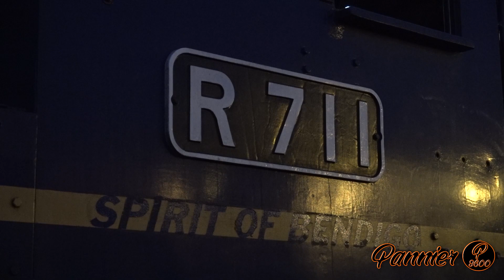R Class Hudsons Storm the Snowfields! (Steamrail Victoria Snow Train 2023) | R711, R761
To find out more information on events like this, please

Made with:
Video – Sony HXR-NX80 with RODE NTG1 Shotgun Microphone
Tripod – Benro KH25N legs with Manfrotto MVH502AH Video Head